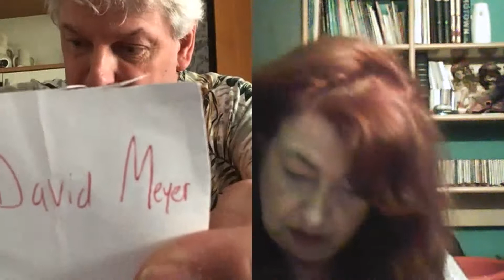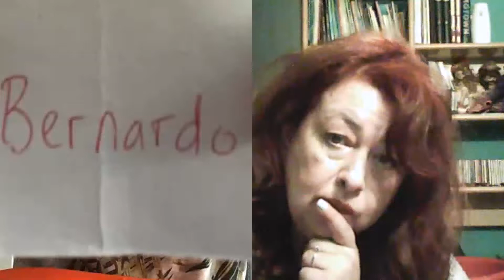ACFL 90's TOURNAMENT DRAW( June 2021)